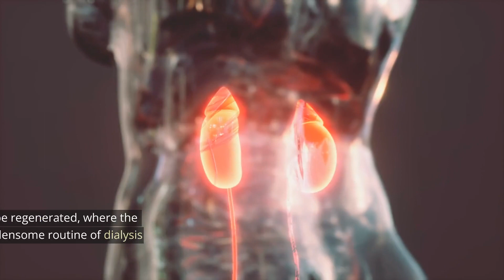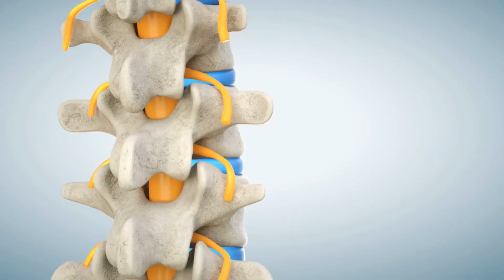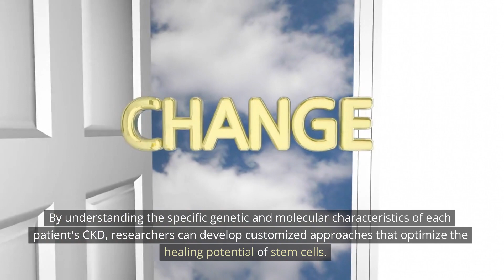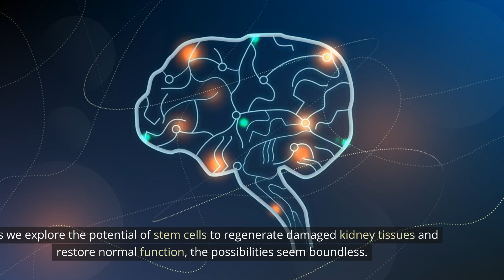The Role of Stem Cells in Modern Chronic Kidney Disease Treatment: Unleashing the Healing Power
The Role of Stem Cells in Modern Chronic Kidney Disease Treatment: Unleashing the Healing Power Within.

The role of stem cells in modern CKD treatment is a captivating journey of scientific discovery, hope, and healing. As we explore the potential of stem cells to regenerate damaged kidney tissues and restore normal function, the possibilities seem boundless.

Let us remain engaged and inspired by the ongoing advancements in stem cell research, fuelling our collective determination to make CKD a condition of the past and pave the way for a future where true healing becomes a reality.